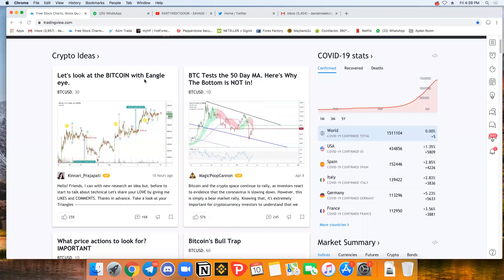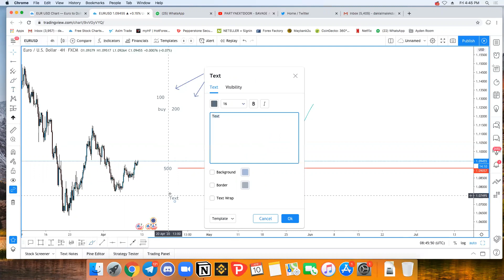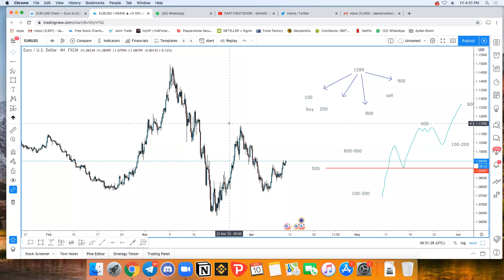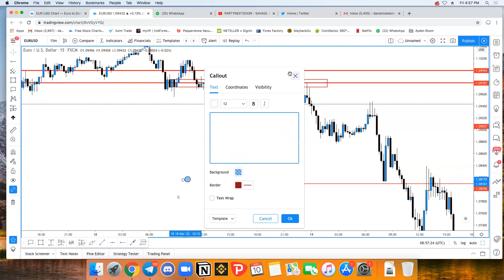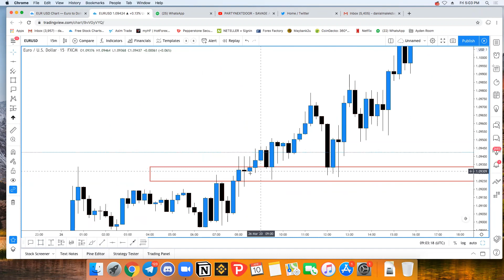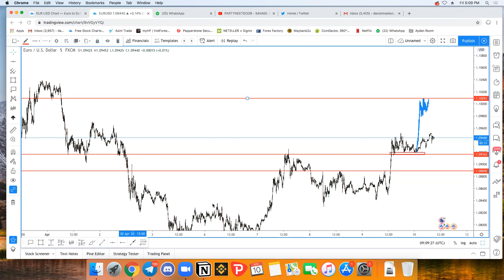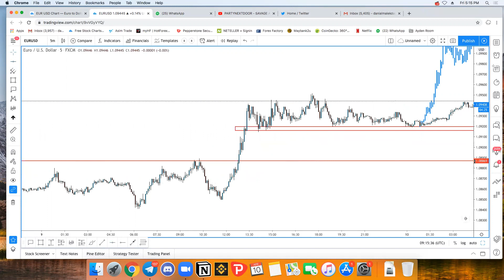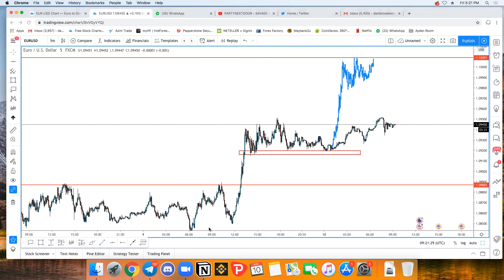TRADING USING HIDDEN ALGO 1289 BY DOLLARDAN